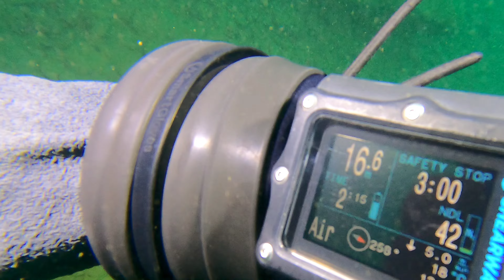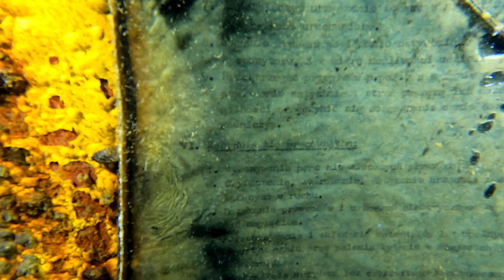KOPARKI POD WODĄ | POWSTANIE KULTOWEGO MIEJSCA NURKOWEGO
🔸 Dziś jedna z ciekawszych historii polskich miejsc nurkowych 🇵🇱
🔸 Mająca tragiczny wydźwięk i dającą niezwykłe doznania podwodne opowieść o zalanych koparkach

❔Chcesz rozpocząć przygodę z nurkowaniem?
❔Masz ochotę spróbować nurkowania w ramach zajęć "Twój pierwszy raz nurkowo" lub zrobić komuś prezent?
❔Szukasz sprzętu do nurkowania?
❔A może chcesz po prostu pogadać o nurkowaniu?

00:00 Wstęp
00:14 Historia Koparek
01:47 Koparka "głęboka"
04:23 Bunkier strzałowego
04:42 Rozdzielnia elektryczna
05:01 Ściany kamieniołomu
06:00 Wrak statku "Wilhelm"
07:03 Koparka "płytka"
09:23 Stacja pomp "Rząpie"
09:41 Magazyn strzałowego
09:56 Tunel
10:13 Platformy do ćwiczeń
10:41 Zatopiona rura